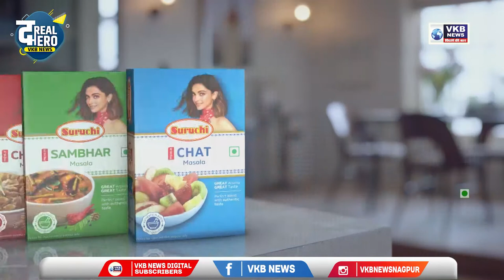The Real Hero - Hiker Rohan Agrawal